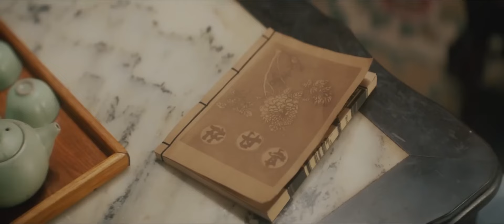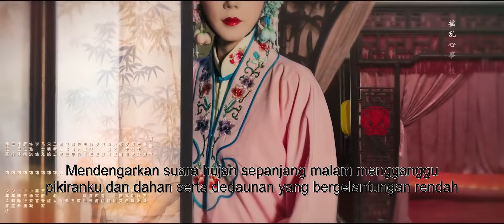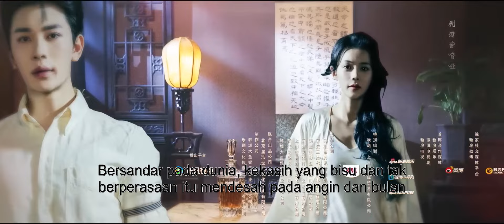[Indo Sub] Balas Dendam Begonia 03 | The Revenge of Begonia 风月无边 | Yan Zixian, Hong Xiao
💞The Revenge of Begonia (Balas Dendam Begonia)💞
Genre : Sejarah, Romantis, Drama
Episode : 12
Pemeran : Yan Zixian, Hong Xiao
Untuk membalas dendam atas kematian kakak laki-lakinya, Yang An Ning, aktris opera terkenal di Yuncheng, menikahi He Xing Zhou, putra panglima perang setempat dengan penuh risiko. Dengan jebakan yang disengaja, dia memanfaatkannya untuk mendekati pusat kekuasaan dan secara bertahap mengungkap kebenaran. Namun, dia tidak tahu bahwa dia kehilangan hatinya saat dia memasang semua jebakan yang canggih ini. He Xing Zhou, marsekal muda berwajah datar, dikenal sebagai Iblis Yucheng. Dia sangat pendendam hanya karena dia melihat dunia yang gelap dan busuk ini. Semua orang mengira dia menerima aktris yang melemparkan dirinya padanya karena dia ingin membalas dendam pada gadis impiannya yang mengkhianatinya. Siapa yang tahu bahwa Yang An Ning ternyata adalah satu-satunya cahaya yang mengalir jauh ke dalam dinginnya hati He Xing Zhou? Betapapun kacau dunia ini, setelah menggunakan segala macam trik, pasangan yang cerdas ini tetap tidak dapat menahan diri untuk tidak jatuh cinta dan akhirnya terobsesi satu sama lain.